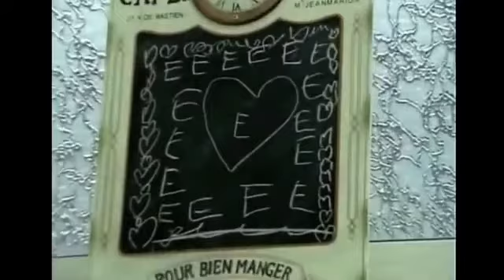SARAH SCHWAB -- "JUST LIKE EMMA" ON 242 RADIO UK